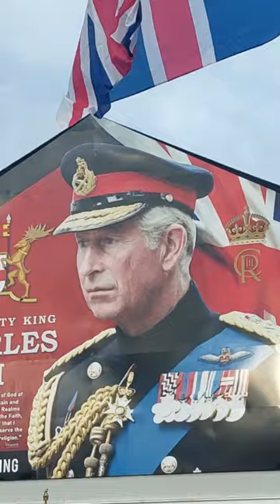King Charles Mural Unveiling Shankill Road Belfast